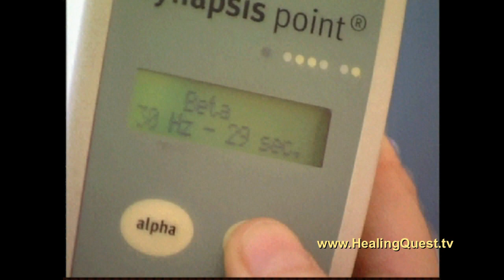Healing Quest: Colorpuncture for PTSD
Its practitioners say Colorpuncture can tap into the part of the brain that regulates our energy system to help us stay balanced and healthy.  Dennis Telfer was a port security chief for the U.S. Coast Guard.  While Dennis was in Iraq he sustained some contusions to his neck, and now receives Colorpuncture treatments for his pain and other symptoms related to Post Traumatic Stress Disorder (PTSD).  He says he's by no means the only returning soldier who could use this help.